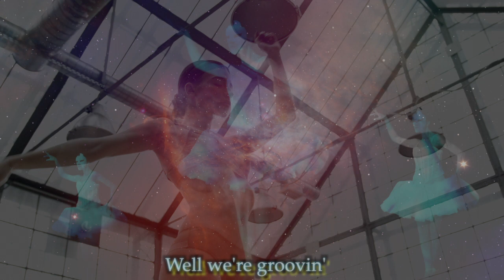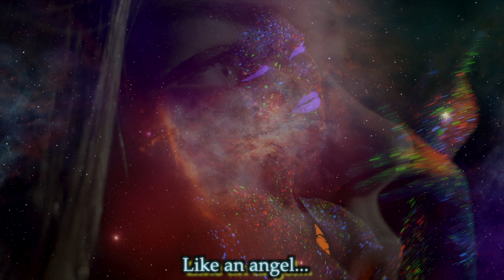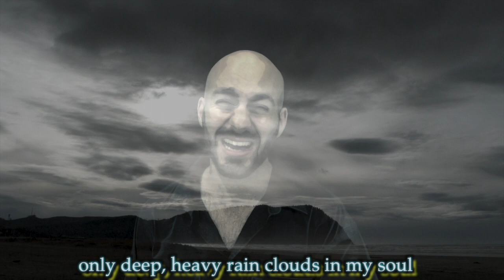Beyond - Official Music Video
An original song, lyrically rich with poetic verses and modern funk to match...

Woke up one morning to a radiant sun beaming through my window, warming my eyes... I thought, though our world is so dependant on the sun for its existence, the sun itself is so beyond the happenings of our lives.

I thought it is very much our souls, the essence which allows us to perceive and be conscious. Nothing in our lives affects the purity of our spirit and it is like the sun, beyond the things of this world.

This is how this song came to be...